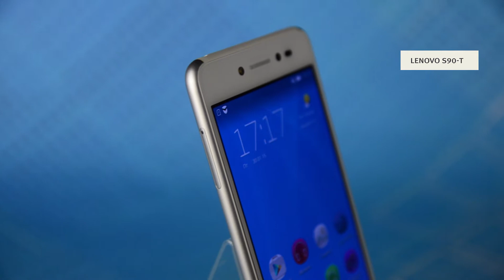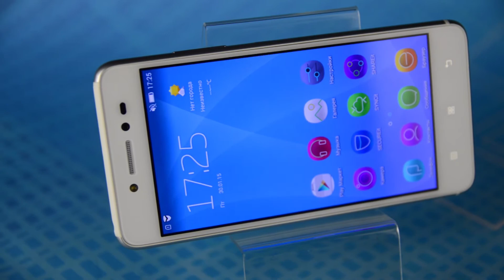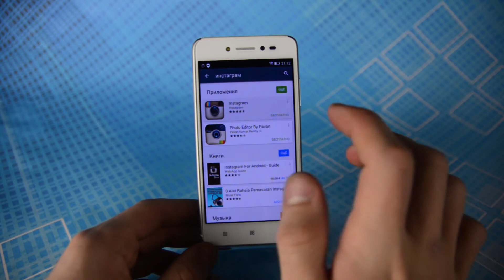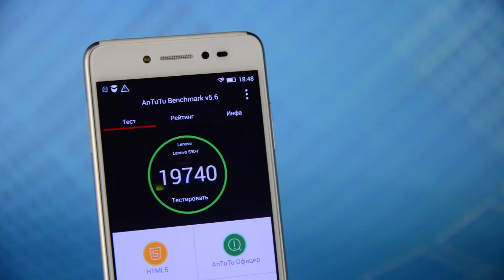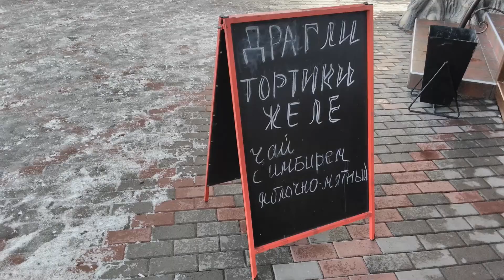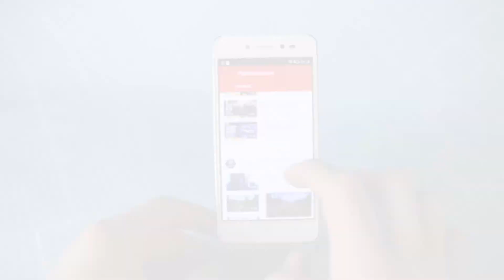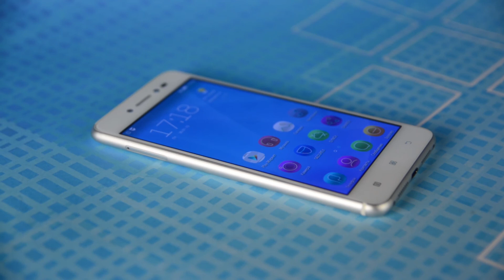Видео обзоры телефонов и других гаджетов от INGENS STUDIO